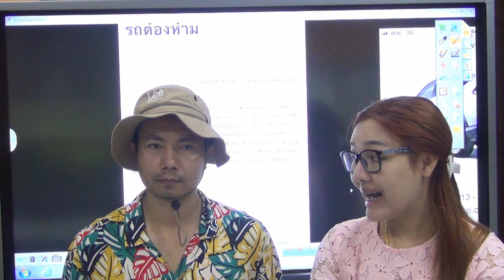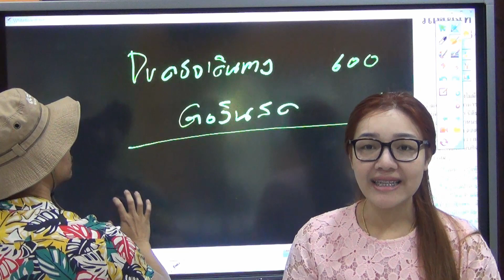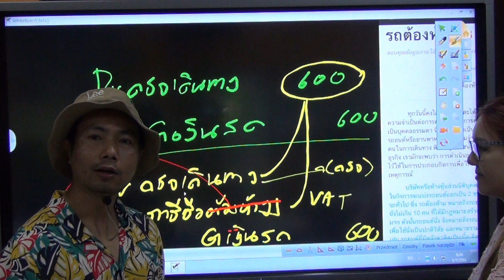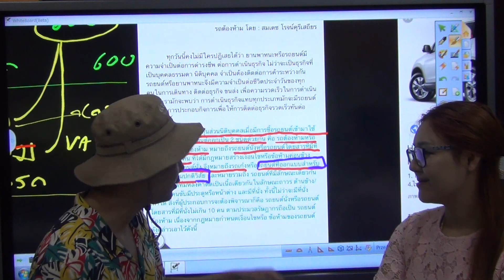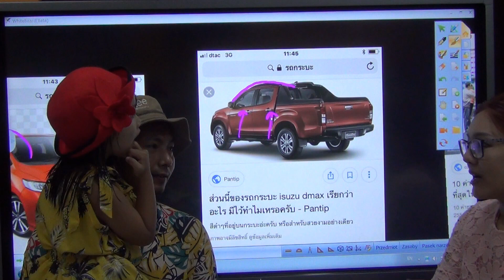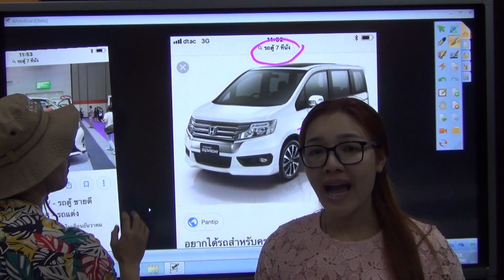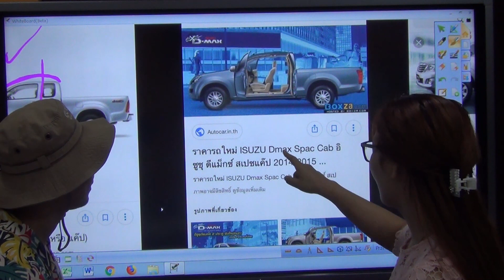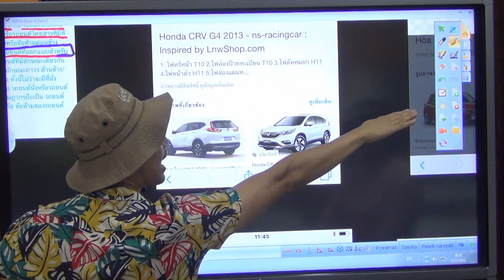ทางภาษี : รถมอเตอร์ไซค์ คือ รถยนต์ที่ออกแบบมาสำหรับเพื่อใช้นั่งเป็นปกติวิสัยหรือไม่?